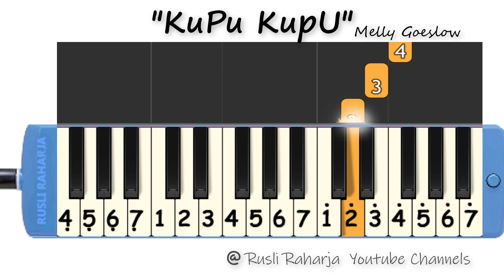Kupu Kupu not pianika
Kupu Kupu not angka pianika
diambil dari lagu asli melly goeslow